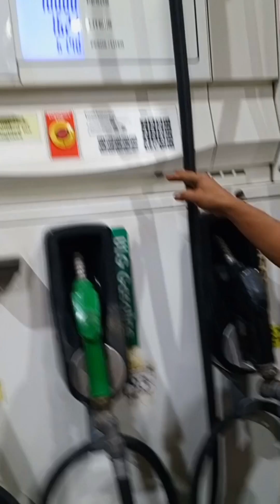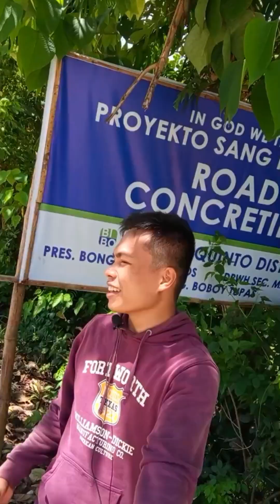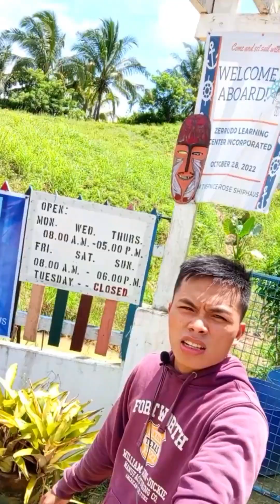Iloilo to Sara iloilo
Iloilo to Sara